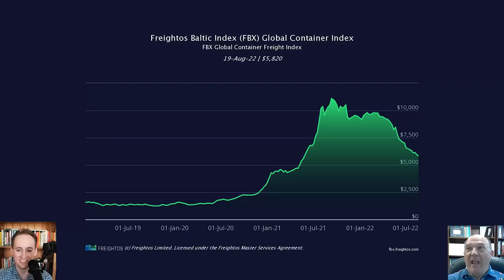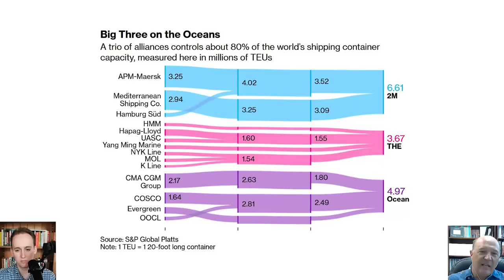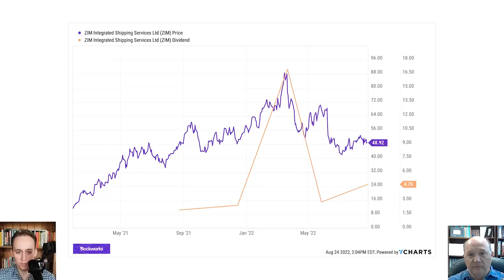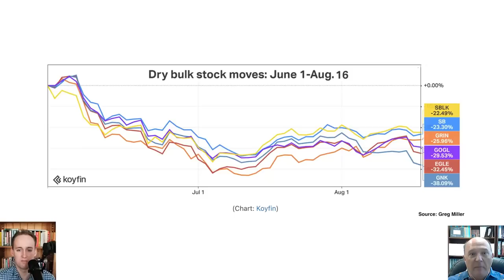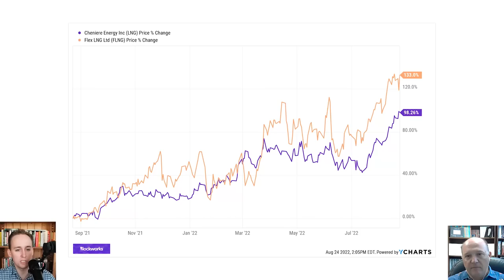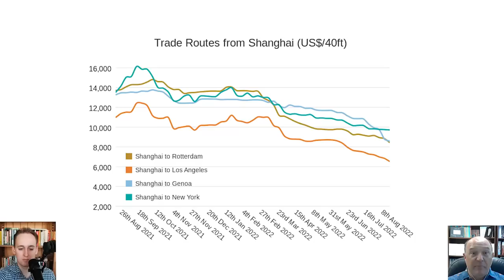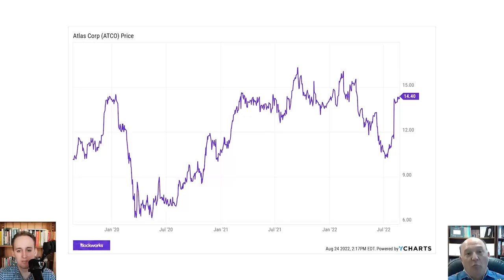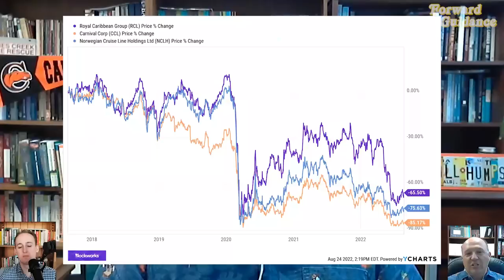The Global Shipping Crisis Is Not Over | Sal Mercogliano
In today's episode of Forward Guidance, Jack Farley is joined by Dr. Sal Mercogliano, maritime historian and shipping expert, who explains how the turmoil in the global shipping crisis is the ultimate driver of inflation. Mercogliano, a professor at Campbell University and the host of the "What Is Going On With Shipping" YouTube channel, notes the four main types of shipping (container, dry bulk, tanker, and cruise lines) and contends that while shipping rates are likely to continue declining, they probably will not collapse as they having during previous recessions because of alliances and consolidations within the industry. Filmed on August 11, 2022.

Timestamps

00:00 Introduction
01:09 Shipping As The Ultimate Driver Of Inflation
15:15 Consolidation In The Shipping Industry
22:11 Are There Enough Ships? (Answer: Yes)
23:38 Emission Reduction Goals In Shipping As A Headwind To New Supply
29:11 Liquified Natural Gas (LNG)
33:30 Learning From History
38:28 Recession's Impact on Shipping Rates
44:50 How Profitable Is Shipping Now?
47:11 Non-Owner Operators
52:26 Cruise Lines
1:00:50 Futures On Freight Rates?
1:03:08 Individual Stocks